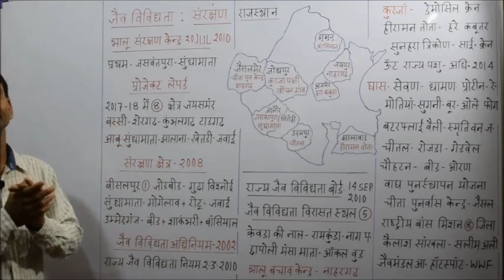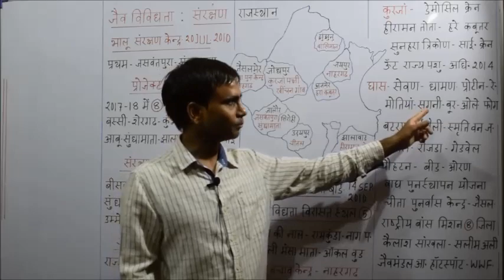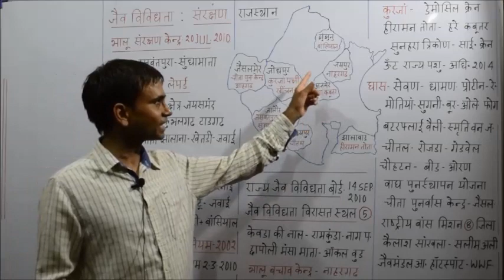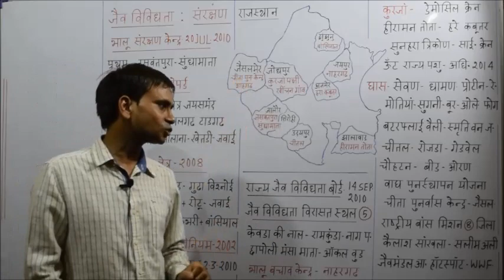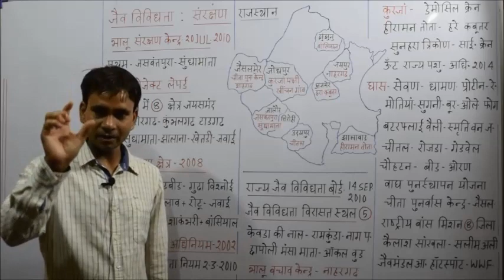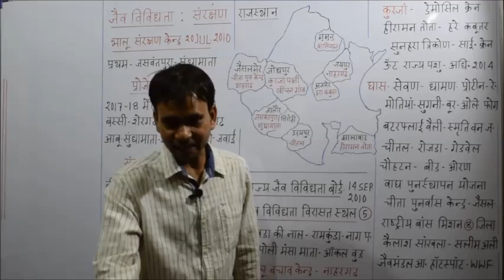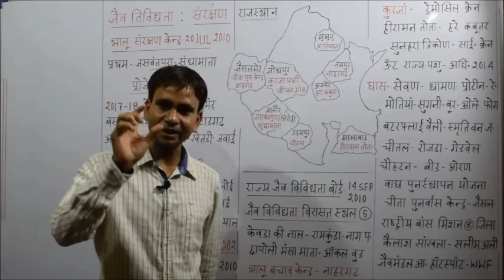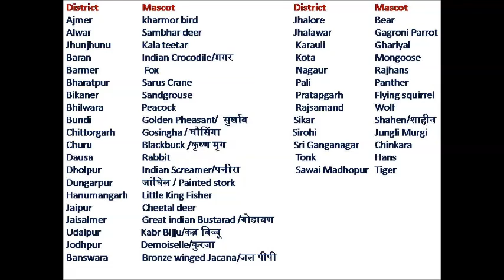Rajasthan Geography -Part 67 - Biodiversity Conservation